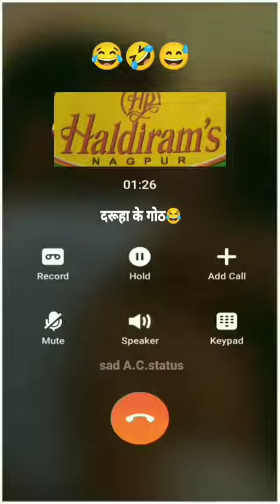haldiram customer care Wale ko aaya gussa call recording